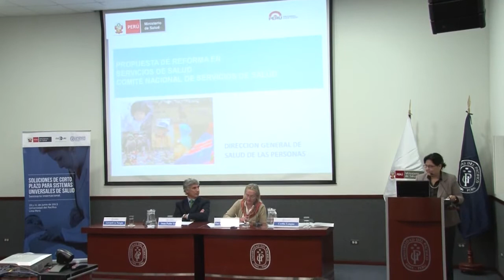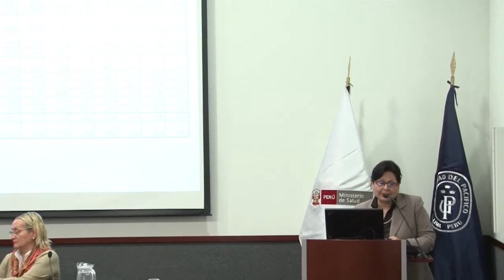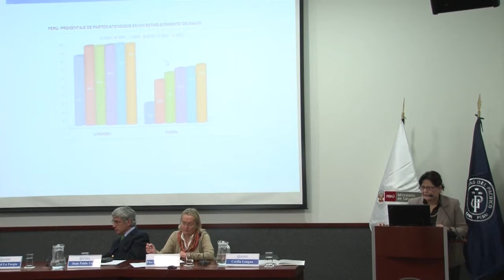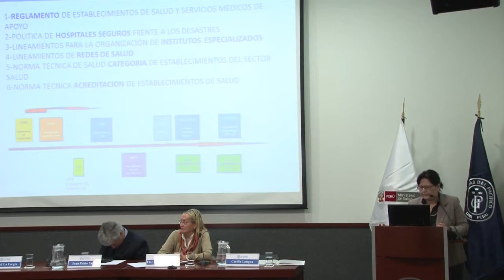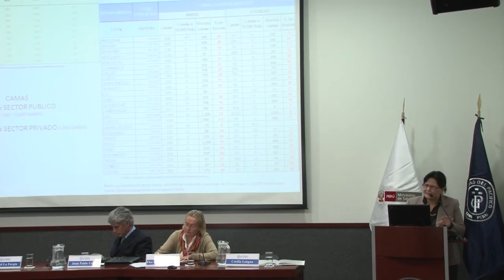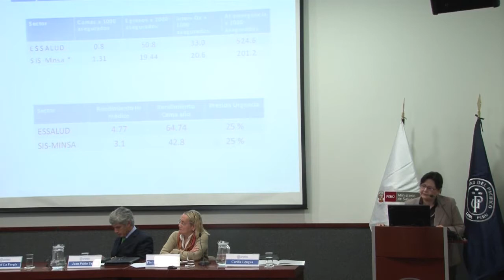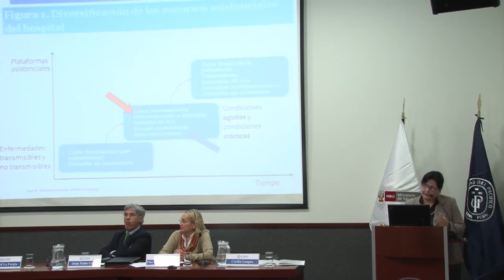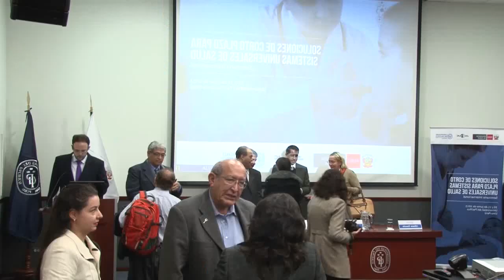PANEL 4 (2da PARTE) HOSPITALES: GESTION DE LA CALIDAD y SÍNTESIS Y CONCLUSIONES (21/06/2013)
PANEL IV (2da PARTE) HOSPITALES: GESTION DE LA CALIDAD y SÍNTESIS Y CONCLUSIONES (21/06/2013).